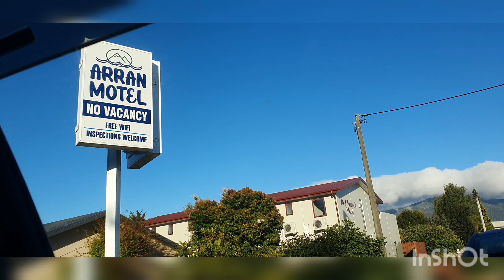New Zealand's Top Cruise Scenery- Milford Sound Cruise 2023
It was not my first time to see Milford Sound, yubby and I went there winter season of 2019. Still, it feels like the first time, with awesome 360° view from the cruise ship's top deck.